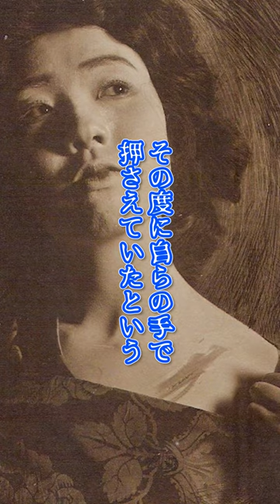日本史上初の整形女優・松井須磨子の代償